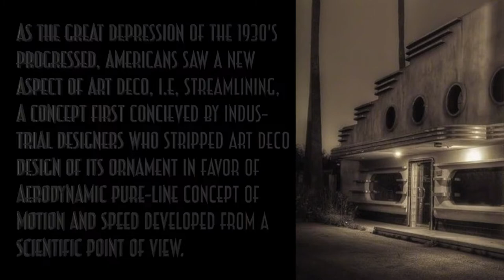Streamline Modern Art Deco on Steroids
The Streamline Modern is an aerodynamic style that evolved from the Art Deco Style from  the mid to late 1920s.  Its concept is timeless, and way ahead of its time during the Depressions of the 1930s.   This film short that I've produced showcase the concept and symmetry that transformed buildings, homes, furmature, and art during the1930's and 1940's area around the world.  The Streamline Modern style has inspired Artist and Architects in the 2020's, and will continue to do so.  I find it aesthetically fascinating and it elevates one senses & style, and why its called Art Deco on Steroids.